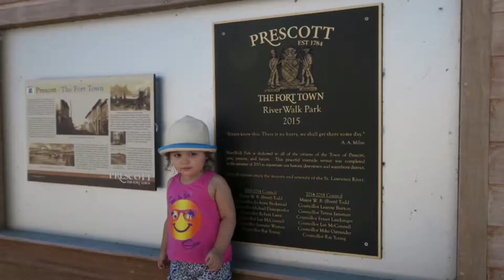PRESCOTT Ontario 2016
On our way back home to Montreal (to cut the trip in half) , we decided to stay at this beautiful quaint little town of Prescott in Ontario. We enjoyed it a lot especially the sceneries